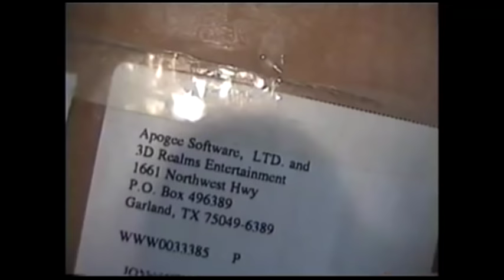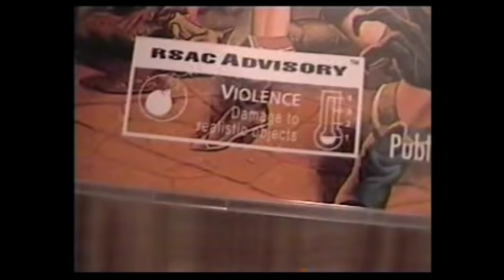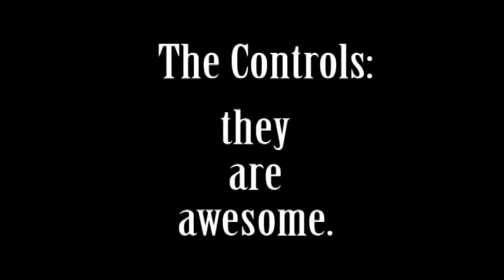LGR - Realms of Chaos - DOS PC Game Review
Nothing says early 90's like the platform game. But they weren't limited to consoles, oh no. Computers had Jill of the Jungle, Jazz Jackrabbit and of course, Realms of Chaos. This bloody fantasy side-scroller is remembered quite fondly in many an Apogee fan's mind, and for good reason. It RoCs. LAWL.